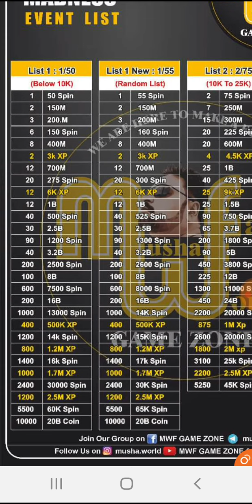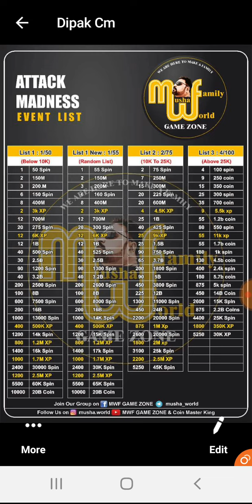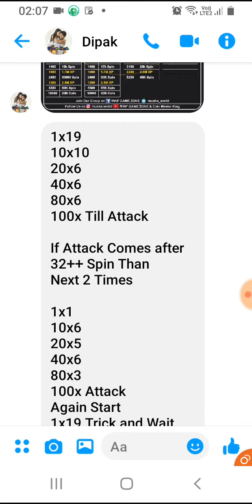Coin Master New Event Update | Trick To Play Attack Madness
1x19
10x10
20x6
40x6
80x6
100x Till Attack

If Attack Comes after 32++ Spin Than
Next 2 Times

1x1
10x6
20x5
40x6
80x3
100x Attack
Again Start
1x19 Trick and Wait for  32++ Attack

Note:;Don't Get Frustrate  If Attcak Comes Continuously 5 or More Time in 1x
Just Follow Trick